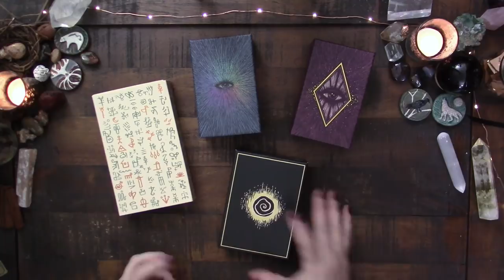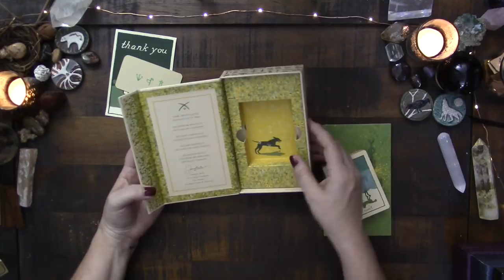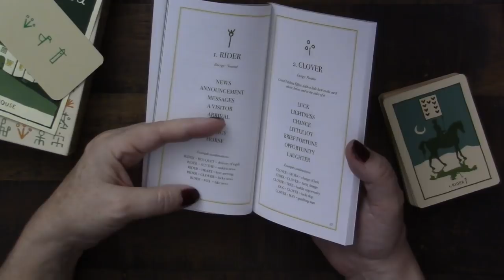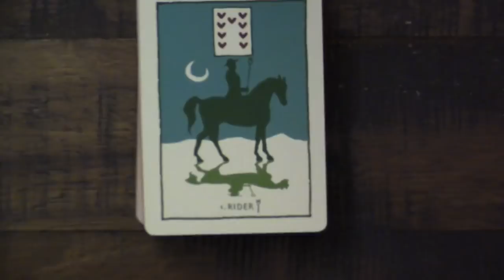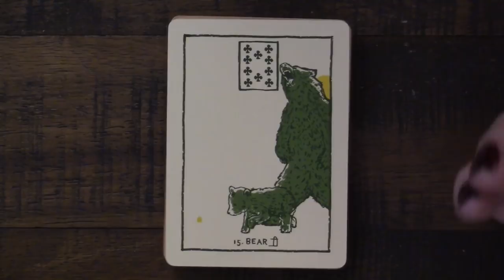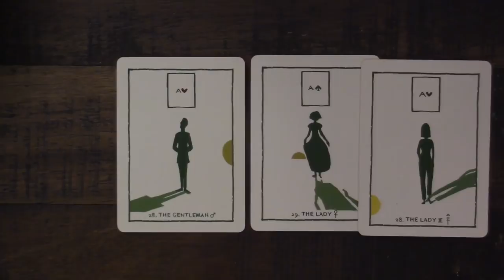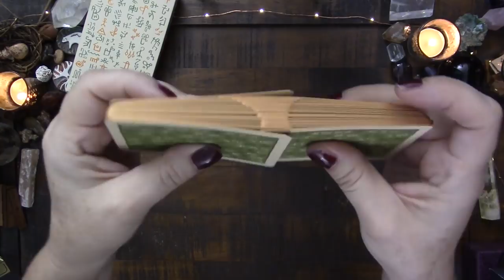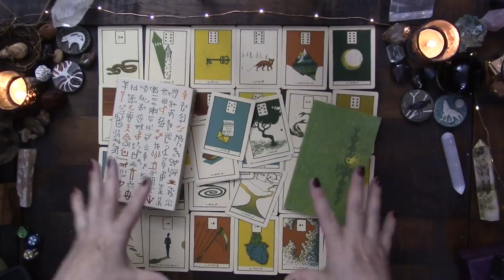Green Glyphs Lenormand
NOTE: This is a preview of an advanced release copy of the deck given to me for purposes of review, however this is a deck that I was set to be first in line for on the Kickstarter up until 2 days ago :)

Here are the worksheets I have made for Tarot, Lenormand, Deste & Geomancy (Etc.):